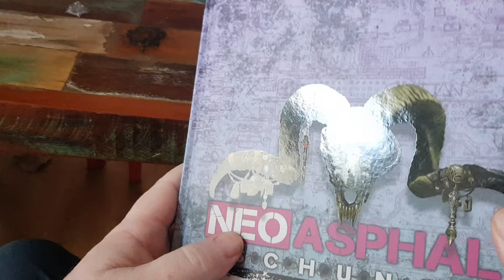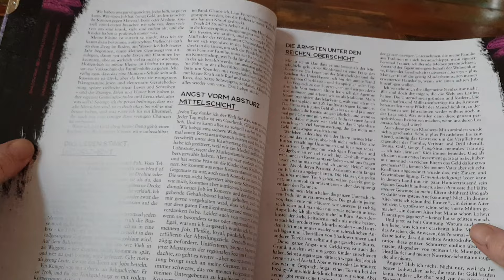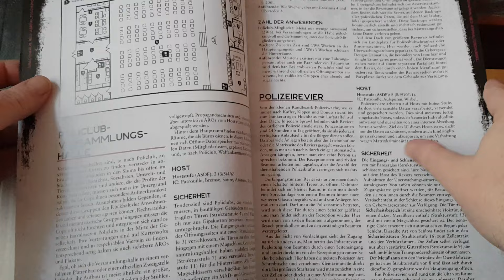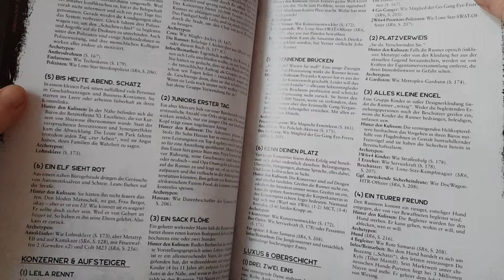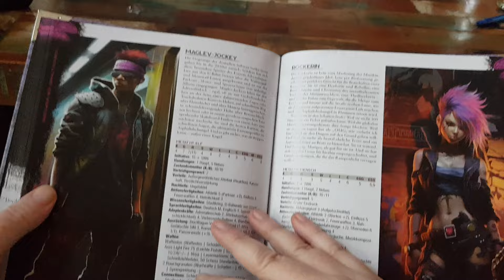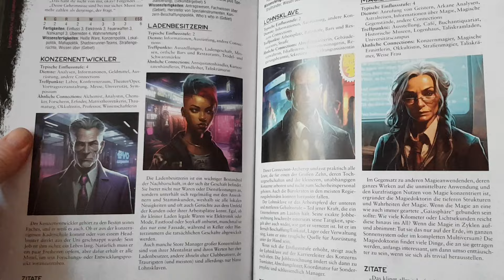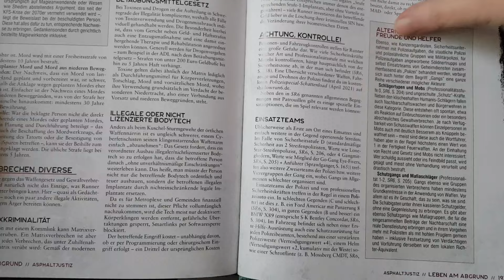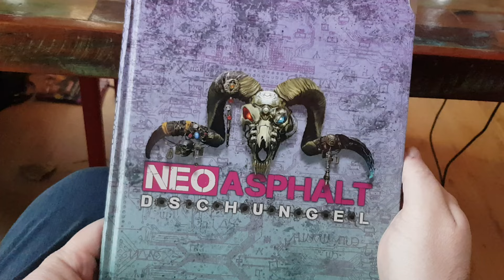Shadowrun Neo-Asphaltdschungel Unboxing und Durchblättern des limitierten Hardcover-Bandes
ER IST DA!! Produktionsverzögerungen, Fehllackierungen und Angriffe der Huthi-Rebellen konnten seine Auslieferung nicht auf ewig verhindern: der auf 1.250 Exemplare limitierte, wunderschön teillackierte und mit epischen neuen Metall-Ecken und einer nutzerfreundlichen neuen Banderole ausgestattete, HANDNUMMERIERTE Hardcoverband "Neo-Asphaltdschungel" wird aktuell ausgeliefert. Sichert euch ein Stück Shadowrun-Geschichte, das es so nie wieder geben wird! (Print UNTER 50 EURO, PDF UNTER 20 EURO!!!)

IF yes, THEN support me. Like, prettyplease? ;)

(there is an excellent autotranslate option, and there are some materials available in English) and join
to never miss a new article.